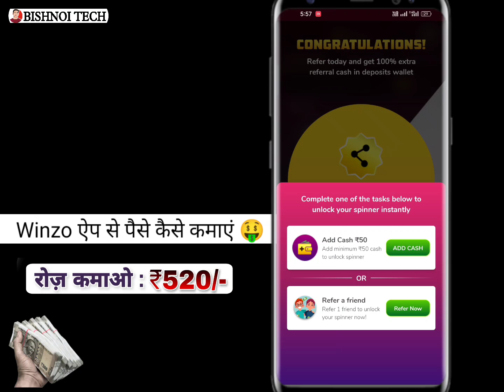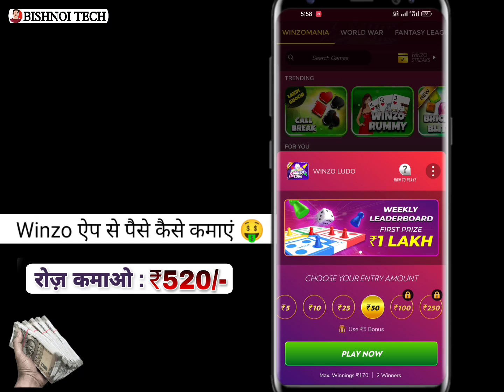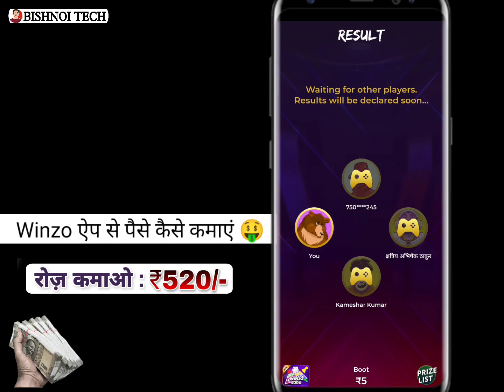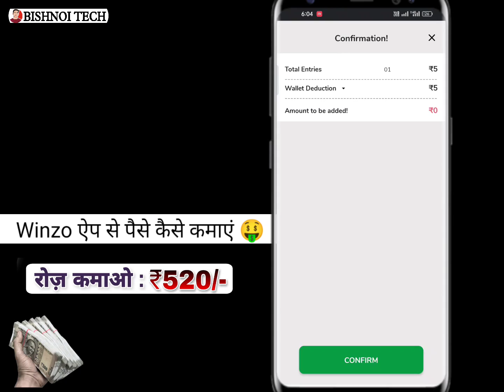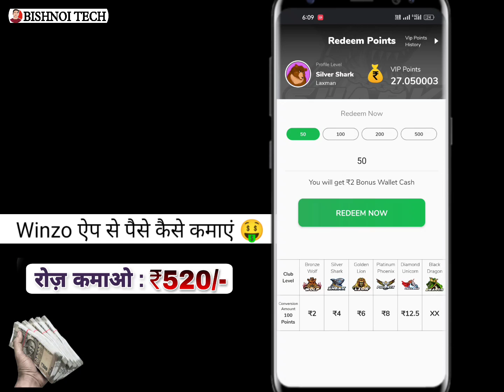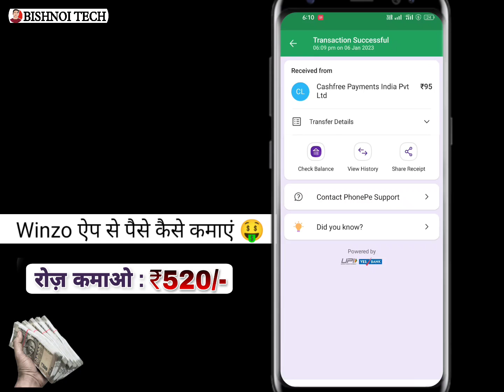Winzo App Se Paise Kaise kamaye | Winzo App Se Paisa Kamana Sikho 💰 | How To Earn Money From Winzo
हेलो दोस्तो
आज के वीडियो में भेजें विंजो एप से पैसे कैसे कमाते हैं उसके बारे में पूरी डिटेल से बताया है आप इस ऐप से गेम खेल कर पैसे जीत सकते हो और उन पैसों को बैंक में भेज सकते हो

Cover Topics-
Winzo App
Winzo App Se Paise Kaise kamaaye
Winzo Gold App se paise kaise kamaaye
How to earn money from winzo app
Winzo App Se Game khelkar paise kaise kamaaye
New gaming earning app
New Gaming Earning App winzo Gold App
Best Gaming Earning App Winzo Game
Winzo Game 2023

Thanks 👍